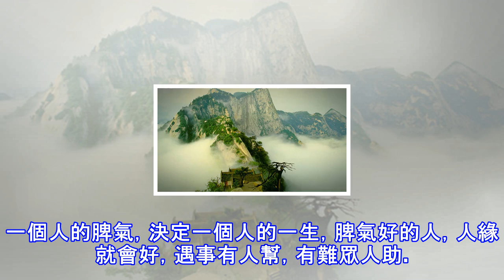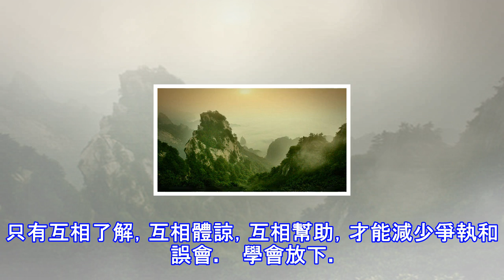一個人的脾氣，影響一個人的一生（建議一看）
一個人的脾氣，決定一個人的一生，脾氣好的人，人緣就會好，遇事有人幫，有難眾人助。脾氣差的人，沒人想靠近，朋友不給真心，家人常常抱怨，自己也會活得不開心。  要想事業穩定，家庭幸福， 首先就要控制好你的脾氣。人這一生有很多煩心的事，關鍵在於你用什麼態度對待。脾氣好的人，樂觀，脾氣差的人，消極。  人要不斷的學習才能進步。只有學習，才能看到自身的不足，才能改變生活現狀，才能穩定你的幸福，才能變成更好的人！  學習認錯。人都有一個缺點，就是不管什麼事，總會把責任推給別人，不願意承認自己有錯，結果，讓矛盾更深。 其實，認錯證明你有度量，認錯也是一種偉大的修行。肯低頭的人，才不會撞門，肯認錯的人，才不會...